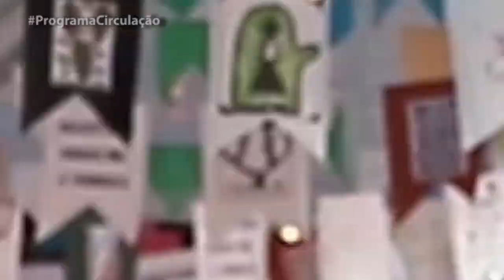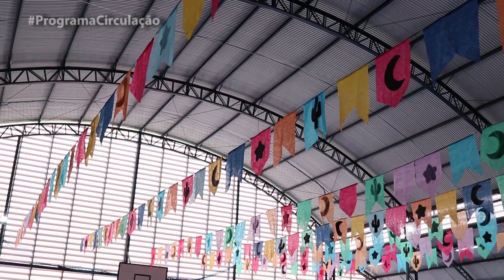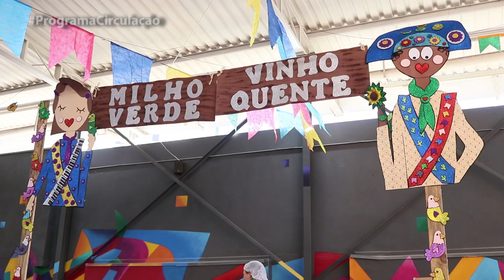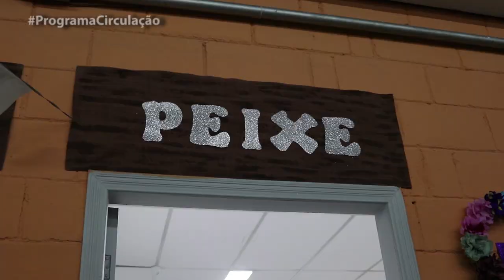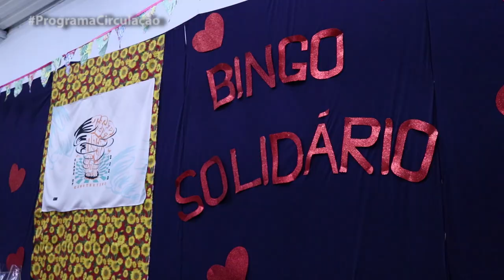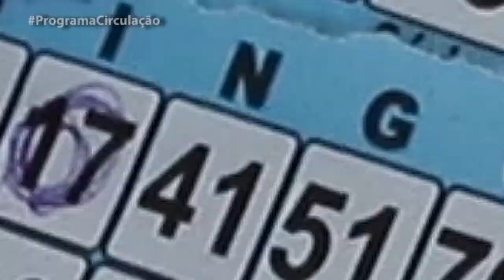Arraiá 2023 do Colégio Millenium Construtivo